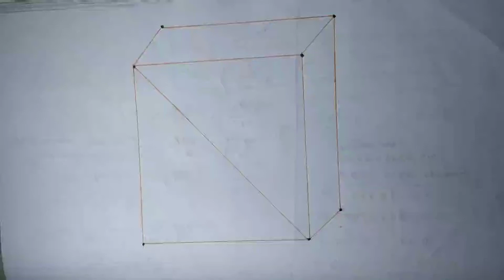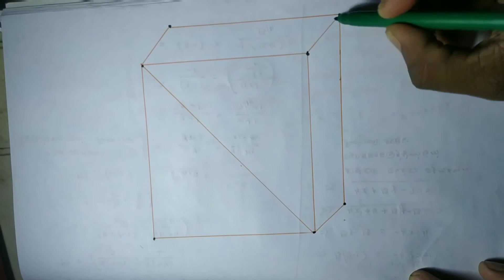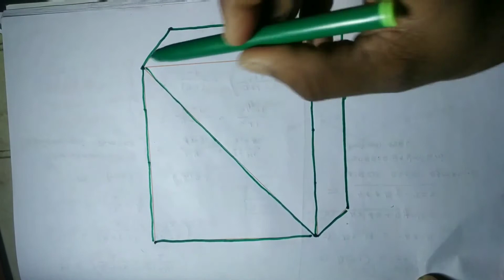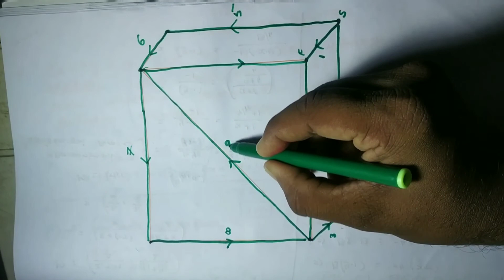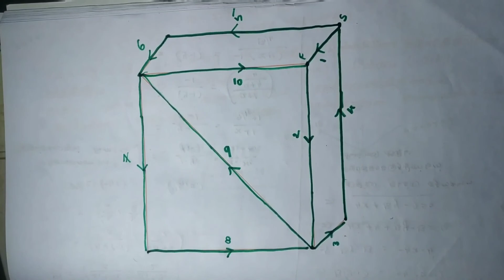One Line Puzzle game